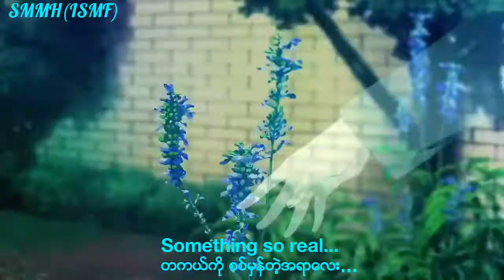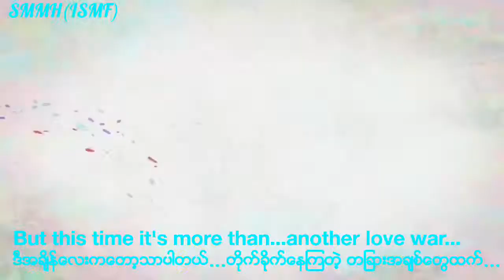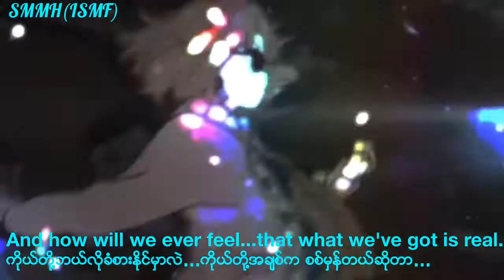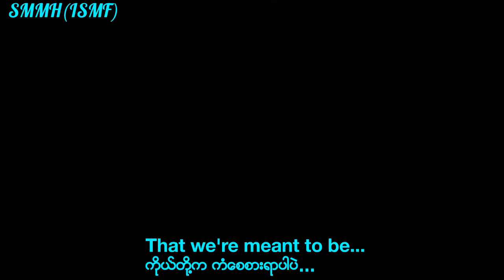🎶Arc North-Meant To Be ft Krista Marina🎶(Mmsub)